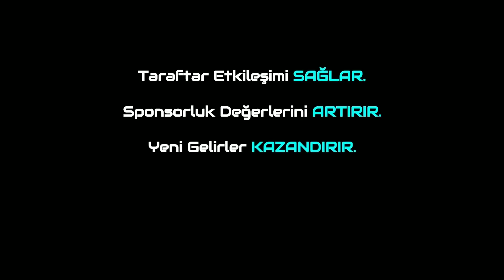TFF 1.Lig'de 7.Hafta Sonuçlarının Değerlendirilmesi! Ümraniyespor Durdurulamıyor!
Trivela Spor'dan herkese merhabalar. Bugünkü programımızda TFF 1.Lig'de 7.Hafta da oynanan karşılaşmaların sonucunu Metehan Yılmazer ile Furkan Özkara sizler için değerlendirdi. Herkese keyifli seyirler dileriz.